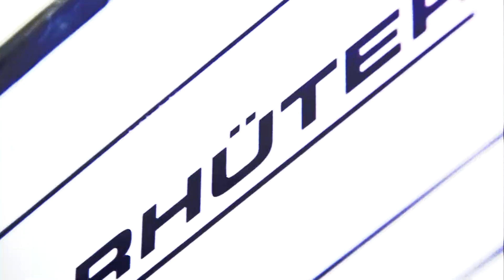Coaches Corner vor dem Spiel gegen die Straubing Tigers